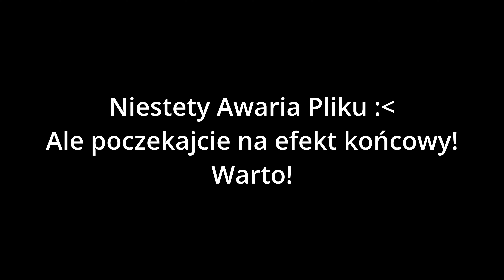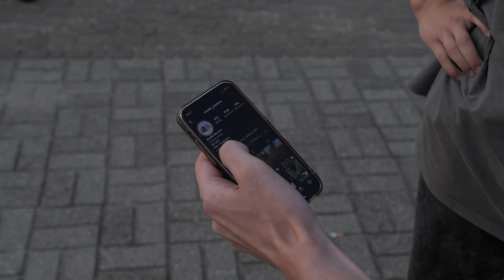Fotografowałem przypadkowo spotkane osoby #5 (Street Photography with Lumix S5IIX + Sigma 24-70 2.8)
🎼Szukasz muzyki do swoich produkcji? Rejestrując się z tego linku, zyskujesz 2 miesiące GRATIS